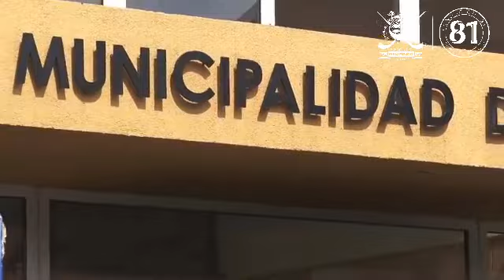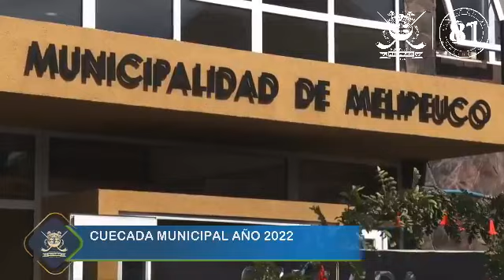Cuecada Municipal 2022 (5 septiembre 2022) - Municipalidad de Melipeuco